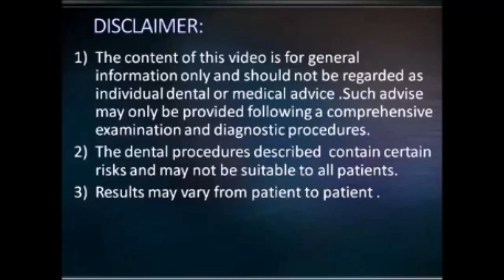KOS & BCS Implants in upper anterior zone